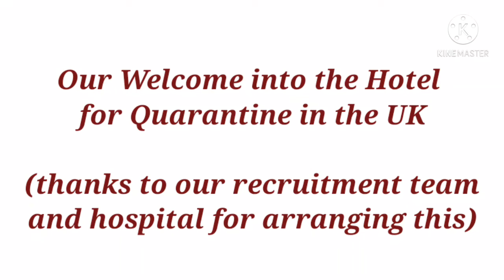Welcome by the Hospital into the hotel/ UK Quarantine Period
Welcome by the Hospital into the Hotel  Quarantine Period in the UK